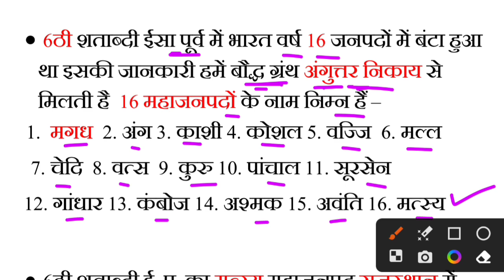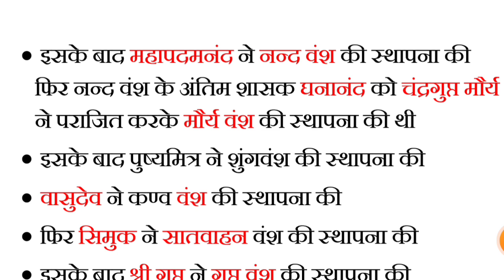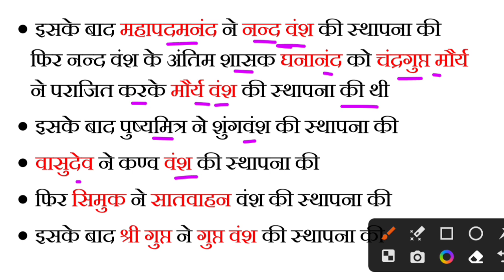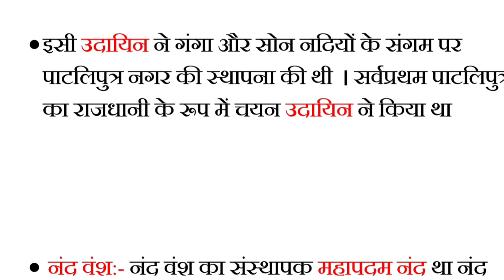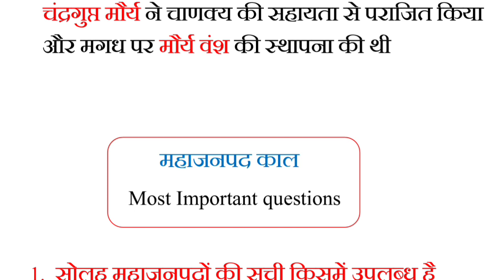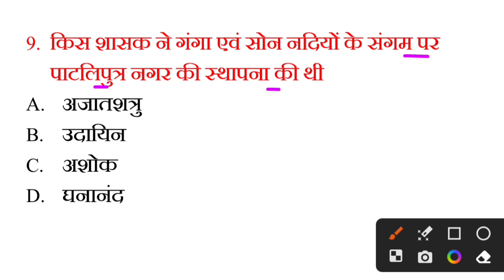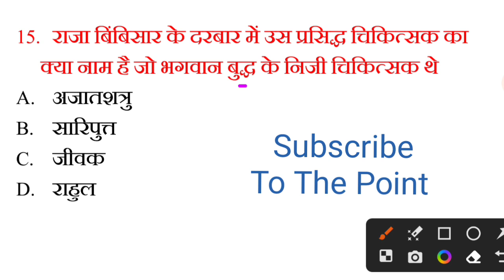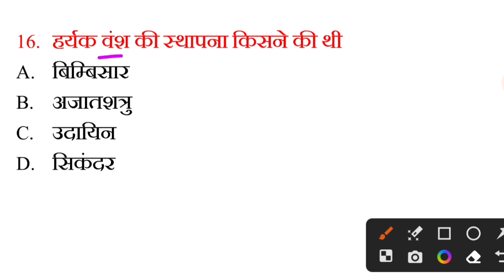महाजनपद काल GK | VDO Re EXAM | History | इतिहास | VDO Re Exam Classes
महाजनपद काल
mahajanpad kal
upsssc v d o online classes
upsssc vdo gk classes
vdo re exam date
hindi for vdo re exam
नमस्कार दोस्तों आज की इस वीडियो में महाजनपद काल से संबंधित महत्वपूर्ण प्रश्नोत्तर हल किया गया है आप सभी लोग इस वीडियो को पूरा ध्यान से देखिए क्योंकि यह वीडियो आपके एग्जाम के लिए काफी ज्यादा इंपोर्टेंट है